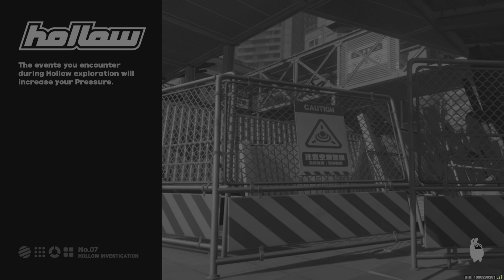Zenless Zone Zero_Hollow zero gameplay